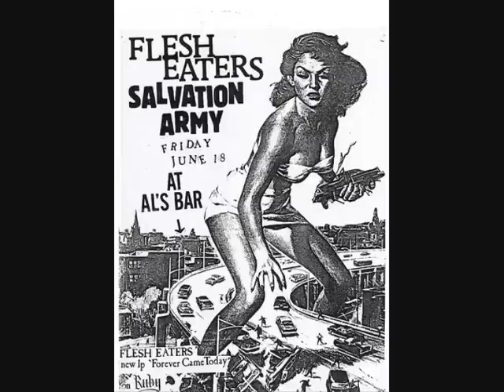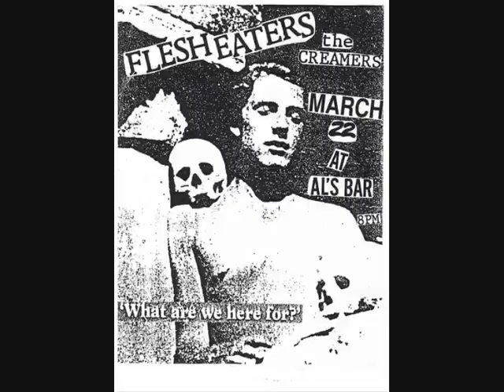The Flesh Eaters - Pony Dress (1979)